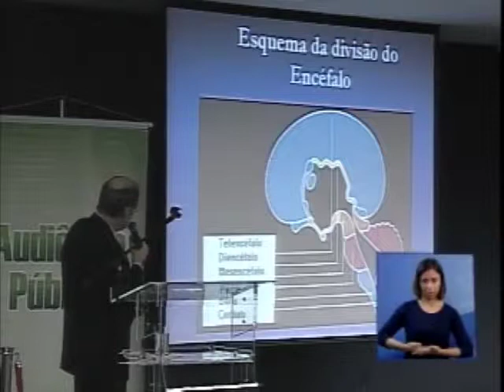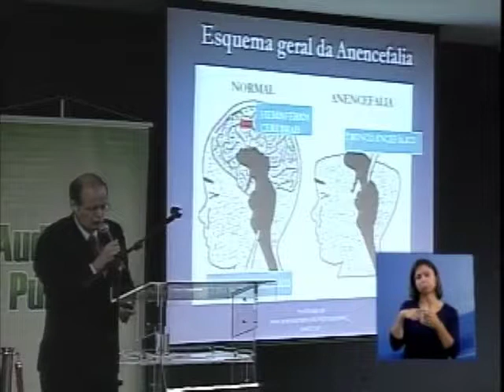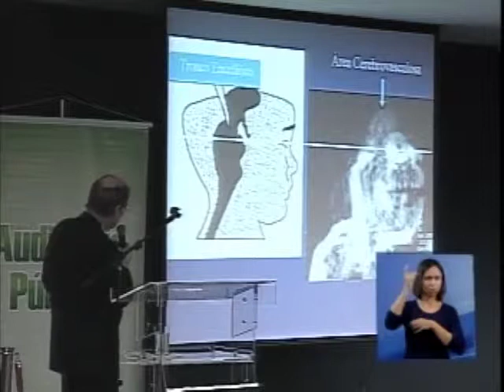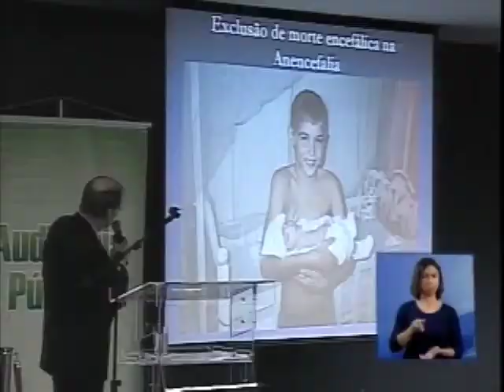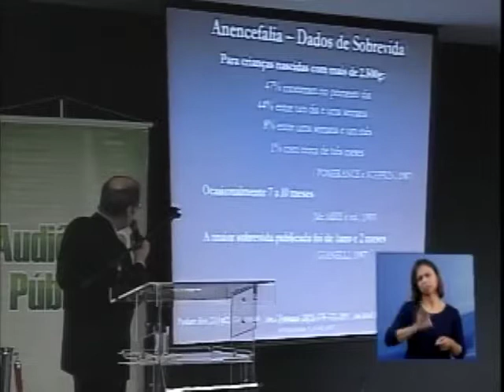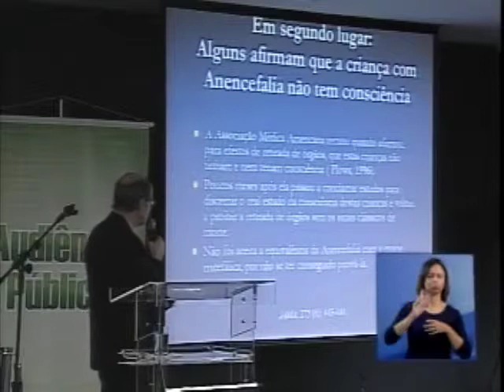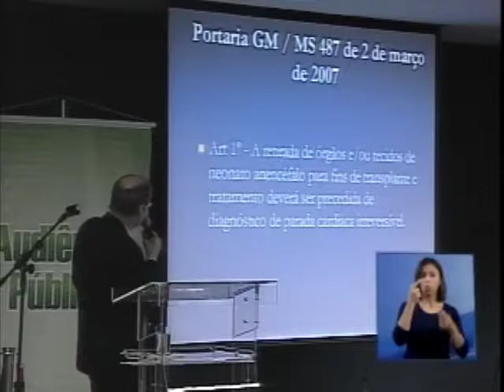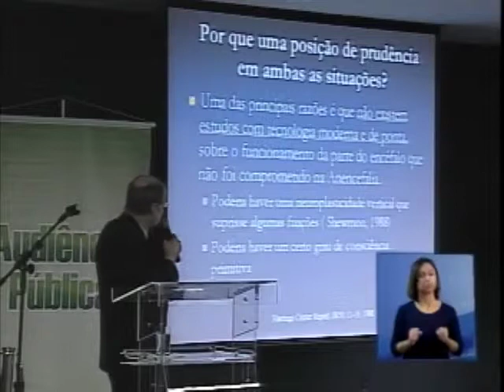Audiência Pública Anencéfalos - 26/08/08 - (2/4)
Na manhã do dia 26 de agosto de 2008, o Supremo Tribunal Federal (STF) realizou audiência pública para debater a antecipação terapêutica de parto em caso de fetos anencéfalos, tema abordado pela Argüição de Descumprimento de Preceito Fundamental (ADPF) 54, que tramita na Corte. Diversas entidades e especialistas foram ouvidos nos dias 26 e 28 de agosto, e no dia 4 de setembro do mesmo ano, na Sala de Sessões da Primeira Turma do STF (Anexo 2-B, 3º andar).